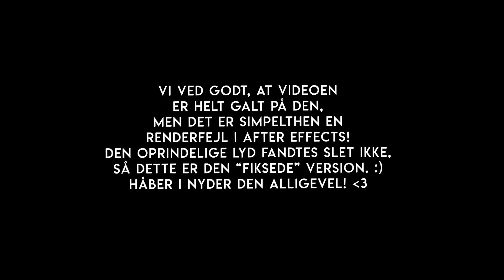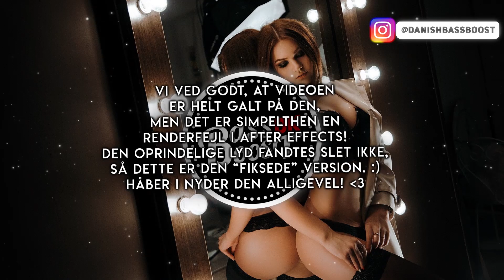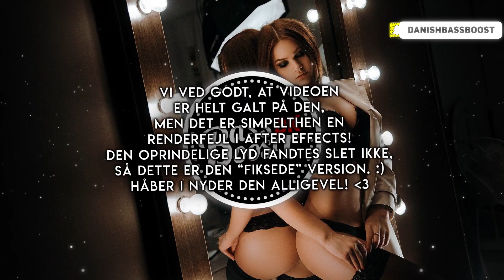Henrik Blomme - Zig Da [Bass Boosted]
▼ Klik på "Vis Mere" for vigtige links og informationer. ▼

▼ Følg DanishBassBoost: ▼

🔔 Slå underretninger til for aldrig at gå glip af et nyt upload!

▼ Følg DanishNightcore: ▼

▼ Følg Daneish: ▼

▼ Støt Kunstnerne: ▼

▼ Baggrunde: ▼

➥ Højt kvalitets baggrunde, som er gratis til at bruge.

🔞 Opmærksom:
Nogle billeder kan indeholde modent indhold, som er upassende for børn (18+).

▼ Potentielle Advarsler: ▼

⚡ Epilepsi // Epilepsy:
➥ Denne video indeholder potentielt epilepsi-handling,
der kan udløse anfald for personer med lysfølsom epilepsi!
➥ This video potentially contains epilepsy action,
who can trigger seizures for people with photosensitive epilepsy!

⚠️ Bass Frekvenser // Bass Frequencies:
➥ Denne video indeholder potentielt ekstrem mængder bass og kan være skadeligt på visse lyd-systemer! Alle skader sker på eget ansvar!
➥ This video contains potentially extreme amounts of bass and can be harmful on some audio systems! All damages are at your own risk!

🚫 Lyd // Audio:
➥Vi ejer ikke lyden i denne video.
Sangen går til de respektive ejere, for deres fantastiske arbejde.

💲 Monetarisering // Monetization:
➥ Der er ingen monetarisering på disse videoer. Vi får ikke nogen penge for dette arbejde. Medmindre, det er betalt promovering!
➥ There is no monetization on these videos. We do not get any money for this work.

▼ Ophavsret // Copyright: ▼

❌ Rettigheder // Rights:
➥ Vi har ikke til hensigt at krænke nogen andres rettigheder!
Vi gør kun dette for promovering og underholdnings formål!
➥ We do not intend to infringe anybody's rights!

✔ Løsning // Solution:
➥ Hvis nogen producent, label eller kunstner har et problem med nogen af ​​sangene, vær sød at sende en e-mail til nedenstående mail, og videoen bliver taget ned inden for 48 timer eller før.
➥ If any producer, label or artist has an issue with any of the songs, please send an e-mail to the mail below, and the video will be taken down within 48 hours or less.

Navne og logoer for "DanishBassBoost", "DanishNightcore" & "Daneish", visuel grafik, kanalgrafik & beskrivelse er ikke tilladt at genbruge eller manipulere.